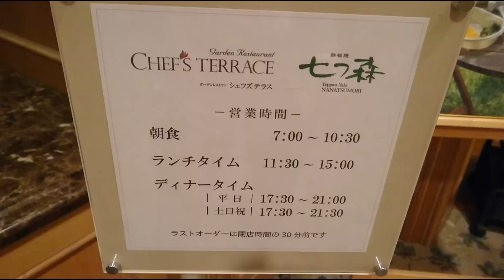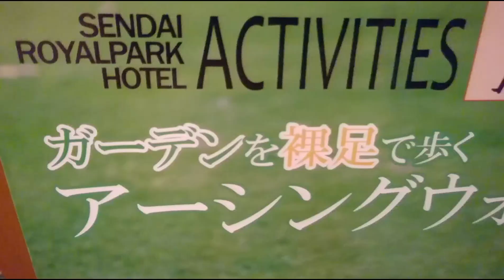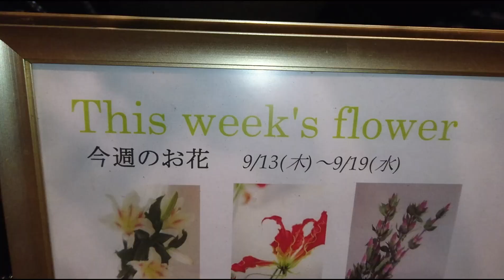仙台ロイヤルパークホテル・キッズスペース付きファミリールームでディナー④